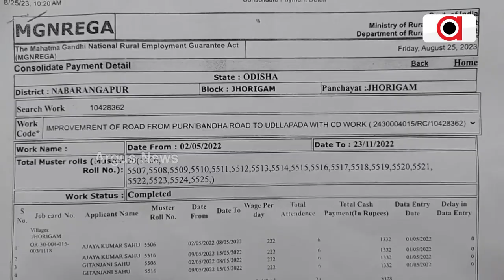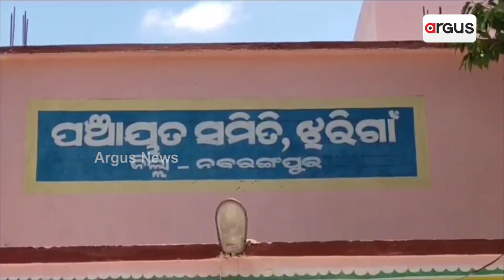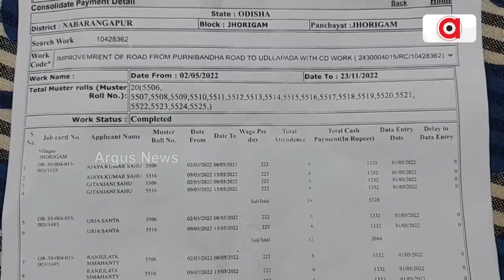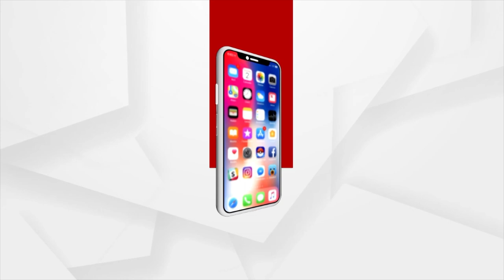Massive Scam In MGNREGA Bill Surfaces In Nabarangpur